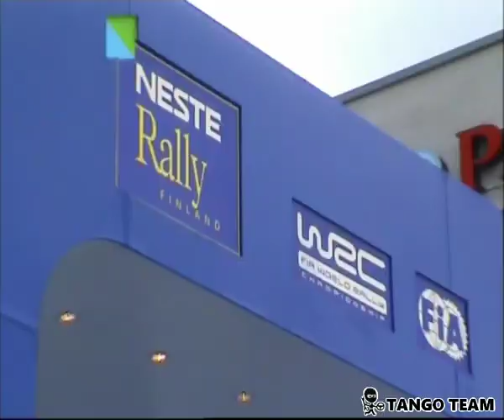2005 WRC FINLAND